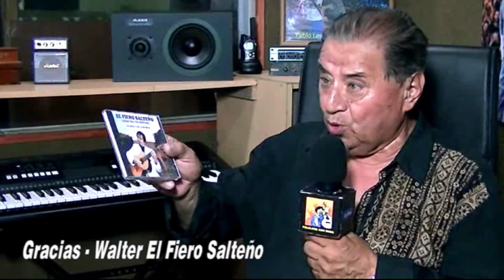WALTER EL FIERO SALTEÑO EN - FOLCLORE CON ONDA TV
TODOS LOS DOMINGO 14 HS
POR CANAL TELE RED - SEÑAL PROVINCIAL
FOLCLORE CON ONDA TV   PROGRAMA DE FOLCLORE ARGENTINO

PRODUCCION GENERAL . GONZALO MASSERONI